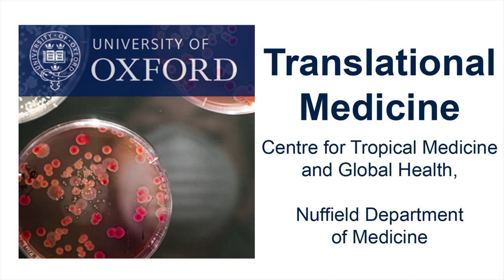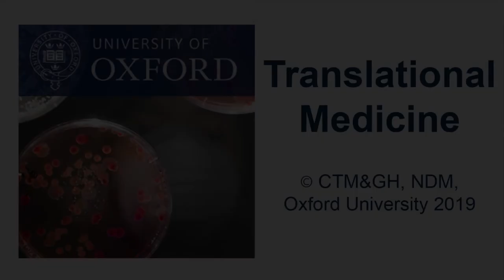Kathryn Maitland: Improving childhood mortality with limited resources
Professor Kathryn Maitland from KWTRP (KEMRI Wellcome Trust Research Programme) in Kilifi, Kenya, tells us about her research leading clinical trials to improve childhood mortality in low and middle income countries.
To improve outcome for critically ill children, healthcare workers need to be trained to better work together. In addition, guidelines are often quite strict but not always tested by clinical trials. Fluid interventions for critically ill children with severe malaria or sepsis in African hospitals actually worsen the outcome. Researchers working in large consortia can also make better impact for patients and to policy makers.